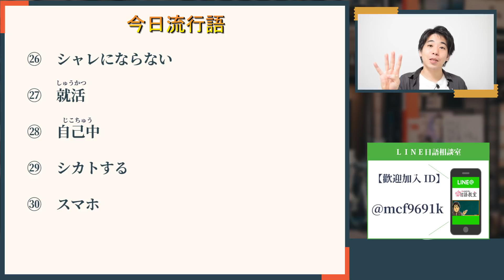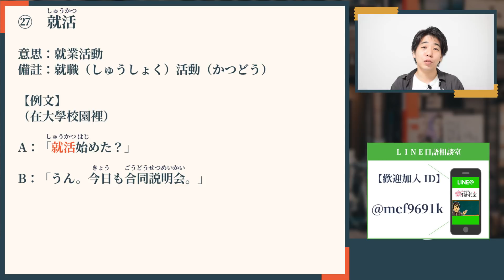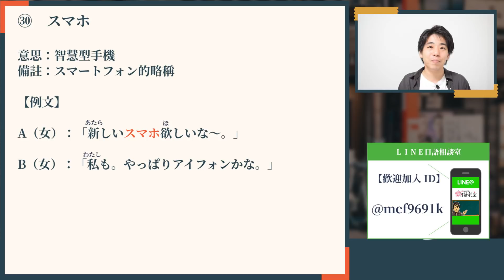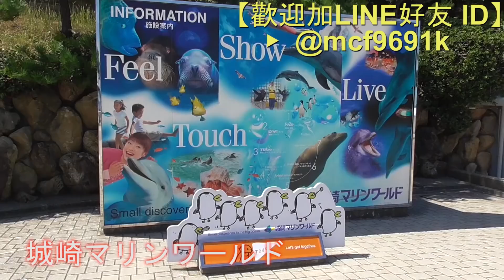日文教學（初級日語#141）【流行語26~30】井上老師